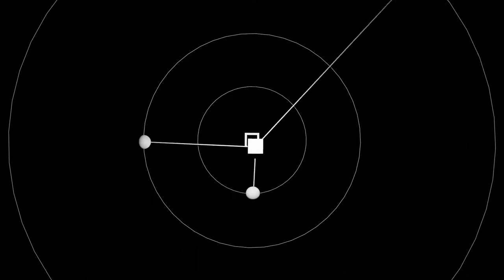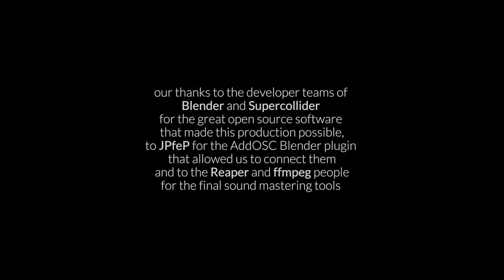Es ruft zu Dir (It Calls To You)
An experiment in decentering. Please LISTEN WITH HEADPHONES. You can turn on English SUBTITLES.
Written and designed by André Ourednik & Daniel Maszkowicz

Base melody: J.S. Bach, "Ich rufe zu Dir", BWV 639
Designed with Blender and SuperCollider

Bach's melody of "Ich rufe zu Dir" is played by 3 vibrating spheres attached to strings of varying lenghts. The distance of the spheres to the listener (a person inside a resonating box) determines the length of the strings, i.e. tthe wavelenght. The spheres orbit around the center of a system. While the resonance body (with the listener inside) remains in the center, the melody is clean. But what happens when the listener travels away from the center, thus distorting the wavelenghts? What would she hear?